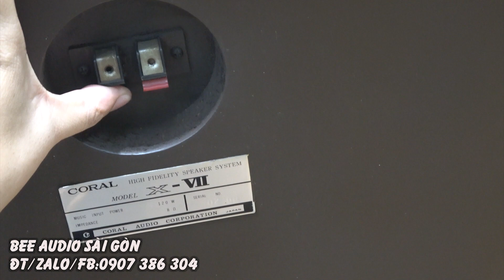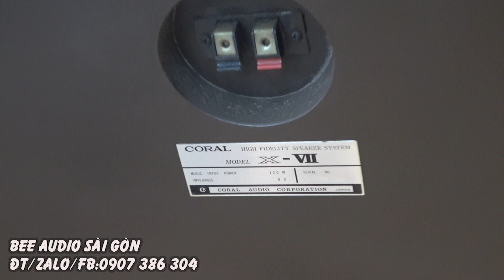hàng khủng bass 30cm,mà giá rẻ thế này thì chần chừ gì nữa Coral X VII